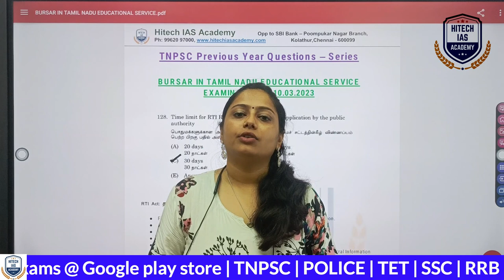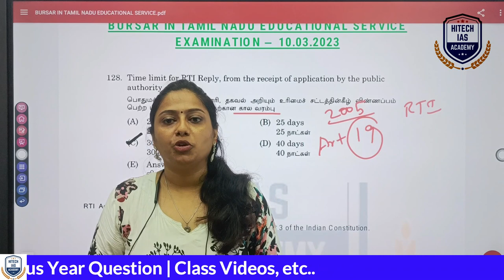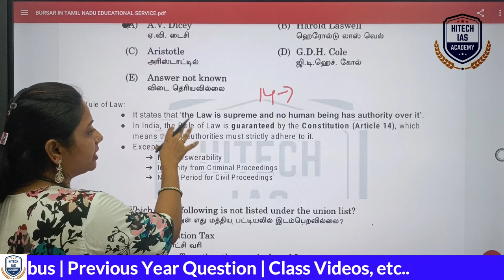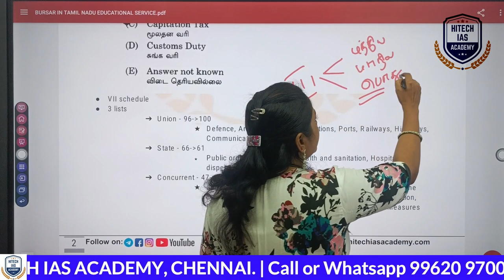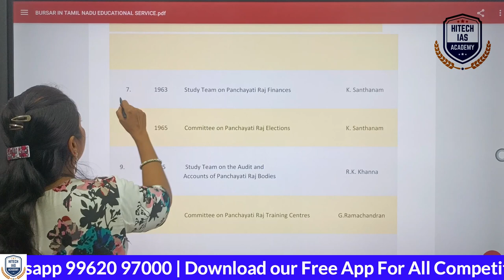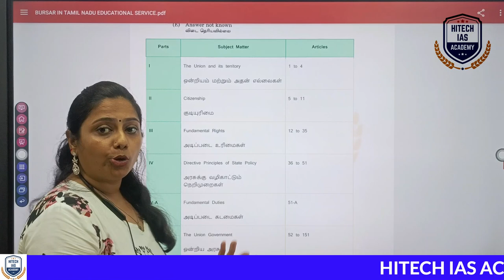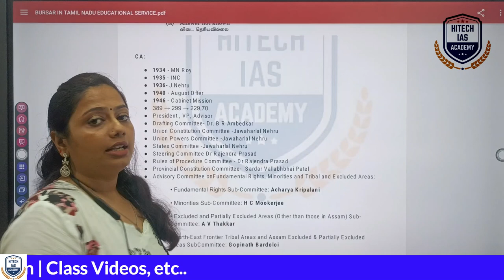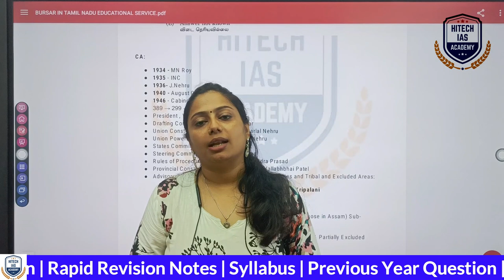TNPSC தேர்வில் கேட்கப்பட்ட வினாக்கள் | POLITY | PREVIOUS QUESTIONS DISCUSSION